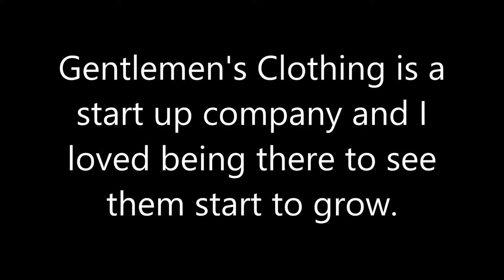Career Vision Video